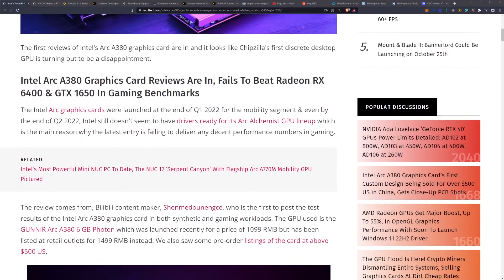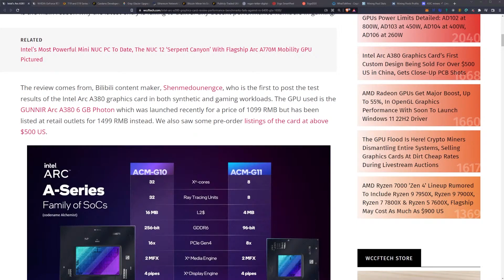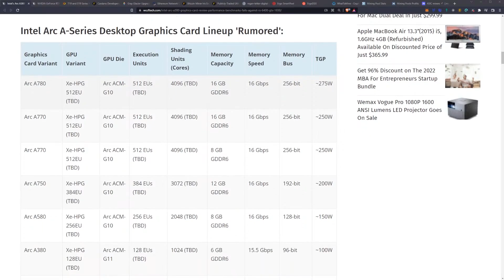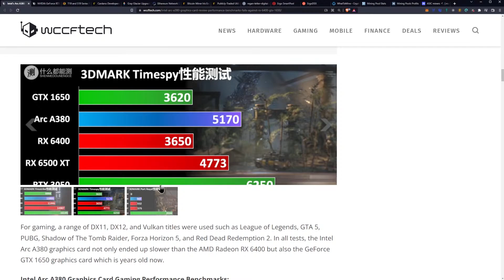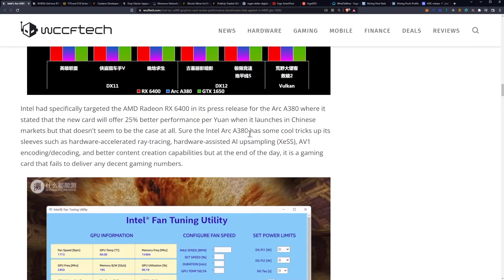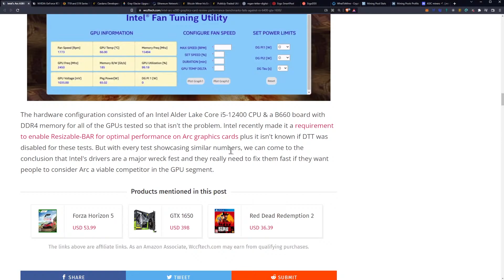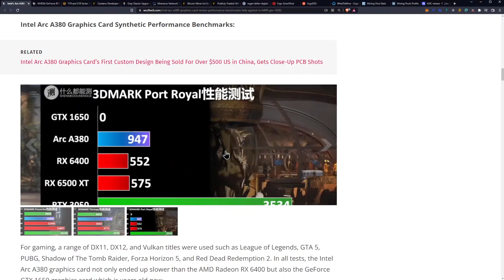Intel Arc A380 GPU Disappoints - 139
Intel’s Arc A380 Desktop Graphics Card Disappoints In First Reviews, Loses To Radeon RX 6400 & GTX 1650 In Gaming Benchmarks

Ergo Address: 9fCyhudURbDSA2qi9k3sh1LgbHwyFwT6fck7wQW2YYWk9xR1miN
ETH Address: 0x8446b70aA05c811d7bF590e6EDE3d90C00391FcE
Matic Address: 0x8446b70aA05c811d7bF590e6EDE3d90C00391FcE